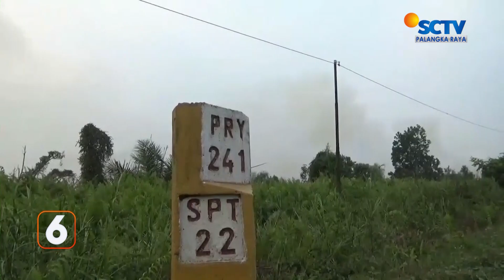KOTIM - KARHUTLA MENGHANGUSKAN 822 HEKTARE HUTAN ATAU LAHAN